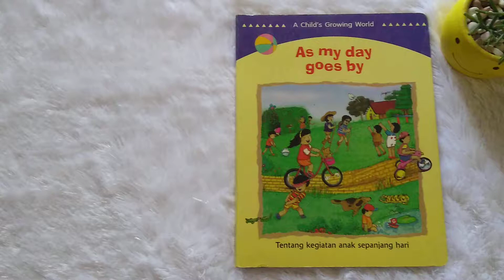A child's growing world - as my day goes by - tentang kegiatan anak sepanjang hari